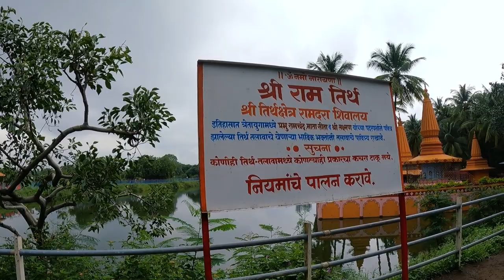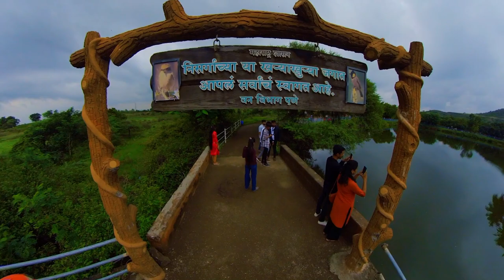Ramdara Temple Pune | Must Visit | Best Picnic Spot near Pune | Motovlog | Fun vlog